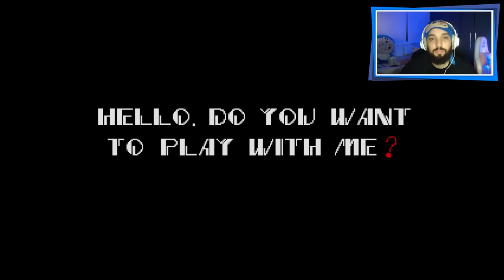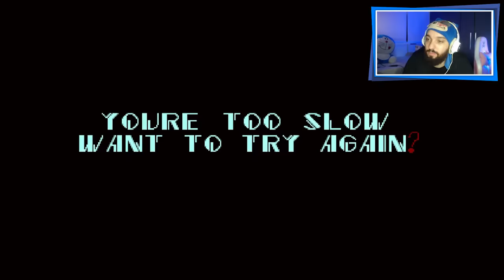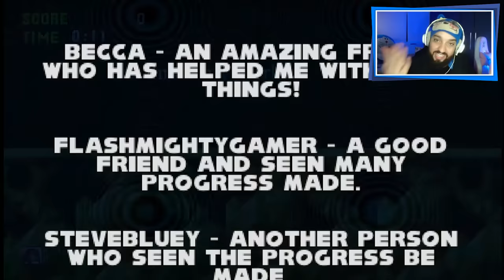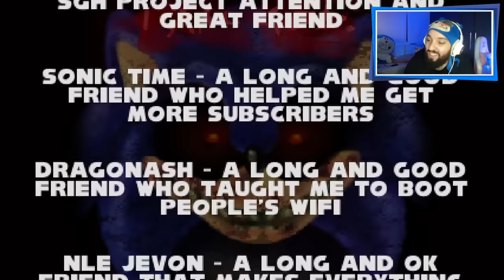O ESPECIAL DE 10 ANOS DO SONIC.EXE! 😱 | Sonic.EXE Collection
[ MEU SETUP ]

2 Memórias Corsair Vengeance LPX, 8GB, 2400MHz, DDR4, CL16

[ CRÉDITOS ]